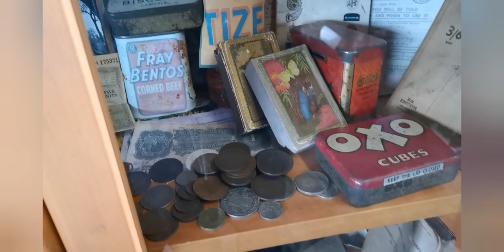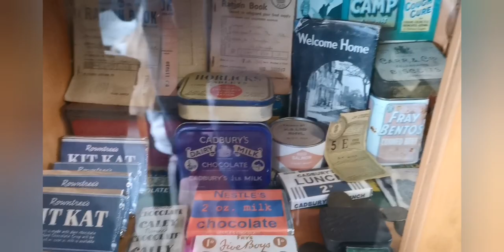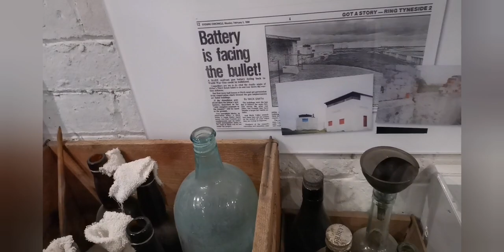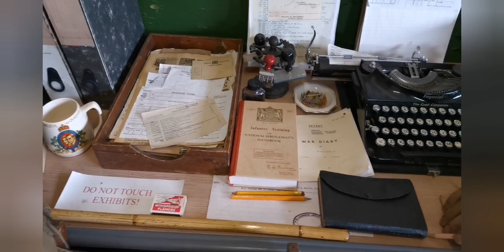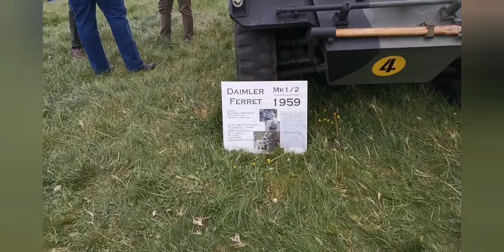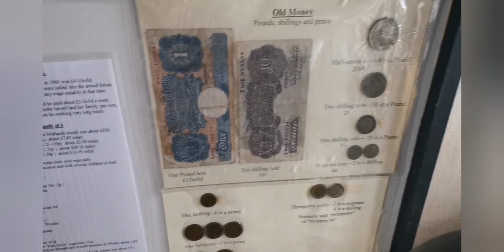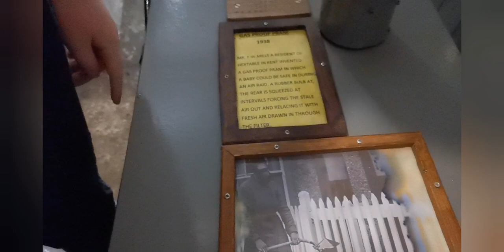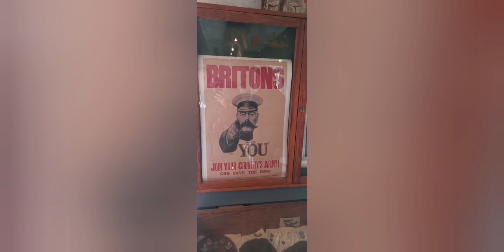Blyth Battery goes to War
Blyth Battery is the remnants of a WW1 coastal artillery battery that was upgraded and refitted for use in WW2. It is the most intact and accessible coastal defence battery on the North East and Yorkshire coastline. It was created in response to the bombardment of hartlepool by the Germans in 1914, it has two six inch replica BL MK. 7 guns, WW1 observation post, WW2 observation post, WW1 officers dugout, an R. O. C post, and is grade 2 listed. Every so often they have blyth battery goes to war days where they renact Germans coming up the beach and the home guard fighting them off, all the buildings are open and you can check out all the memorabilia inside the museum, the R. O. C post, and the old 1940s house, also lots of old WW2 vehicles attend the event.